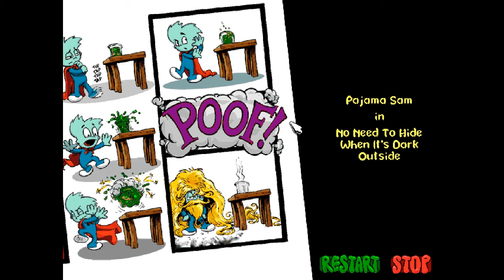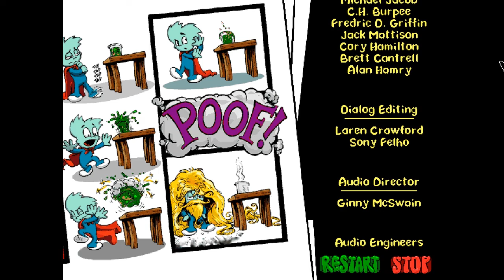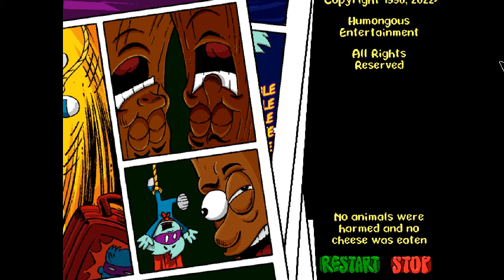Darkness! There He Is! - Pajama Sam 1 - FINALE - Let's Play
Now confes- confront your fears Sam!

As well as like and favorite to show your support!